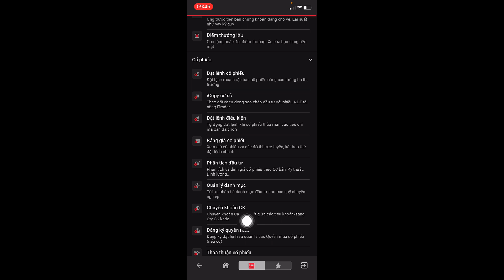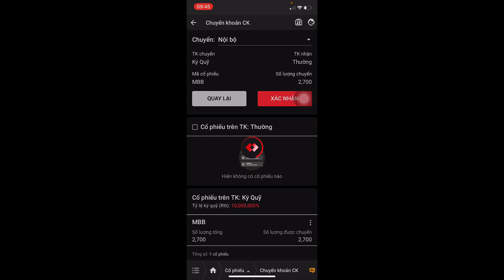TCBS | Cách chuyển khoản cổ phiếu từ tài khoản ký quỹ sang tài khoản thường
► Đăng ký tham gia nhóm học tập tích lũy tài sản chuyên sâu tại TCBS:

► Đặt lịch cafe tài chính có phí với Hòa tại đây / Zalo : 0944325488

► Tham gia nhóm học tập tích lũy tài sản Miễn Phí trên Zalo tại:

► Đăng ký ứng dụng phân tích cổ phiếu hoàn toàn online Fialda Miễn Phí

► Chương trình Coaching 1-1 về độc lập tài chính và sở hữu căn nhà đầu tiên

Cảm ơn các bạn đã luôn theo dõi và ủng hộ Blog TienCuaToi.